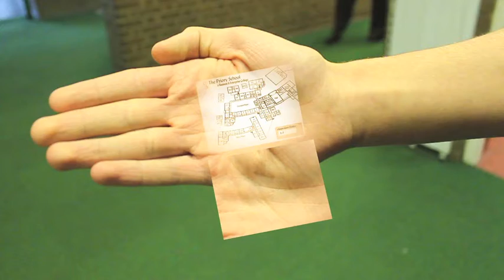Get to room 17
Our hero Evan has to get to his next class in room 17 in time but what obstacles lye ahead in his perilous journey...